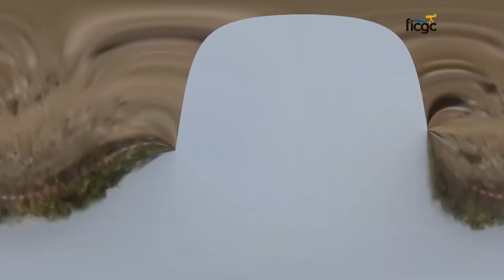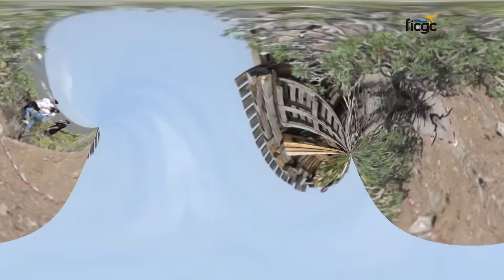FICGC Prueba de Descenso DHI TARA - Febrero de 2022